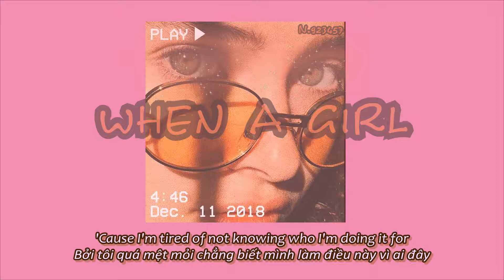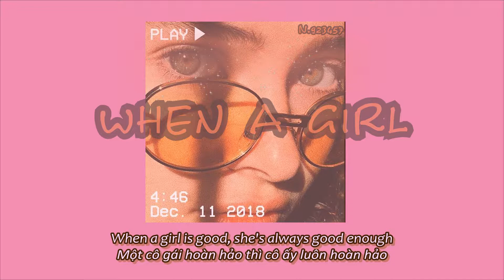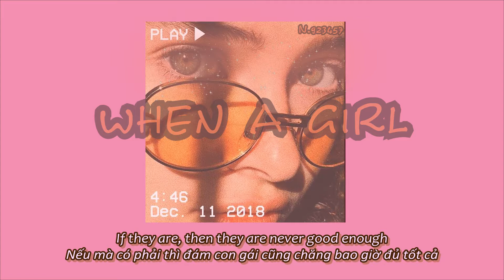[Vietsub] When A Girl - CARYS | Lyrics video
Là track thứ 4 nằm trong album To anyone like me được ra mắt vào năm 2020 của CARYS, When A Girl là một bài hát nói về việc là một cô gái khó khăn như thế nào khi cứ bị chỉ trích hay soi mói đủ thứ và lời đáp trả mà cô ấy muốn nói cho cả thế giới biết.
CARYS còn được biết đến với single Princess don't cry - bài hát đã làm mưa làm gió 1 khoảng thời gian trên tiktok.
Luv ya!

Trong tâm lý học, thuật ngữ jamais vu (từ tiếng Pháp, có nghĩa là "chưa hề thấy") dùng để mô tả một khung cảnh bất kỳ nào đó rất quen thuộc mà không được công nhận bởi người quan sát việc này cũng giống lúc mn nghe 1 bản nhạc quen thuộc và vibe cùng với từng giai điệu mặc kệ ý nghĩa lời bài hát ntn nhưng khi hiểu được nghệ sĩ muốn nói gì với người nghe thì lại cảm giác hoàn toàn xa lạ và 1 phần cảm xúc trong đó cũng sẽ đổi theo

và việc đặt tên cho kênh sub này là Jamais vu cũng vì nguyên do ấy mà ra, những bài hát mà mình sub đều dựa trên quan điểm và góc độ hiểu biết của cá nhân mình